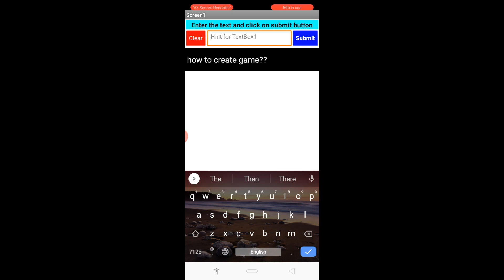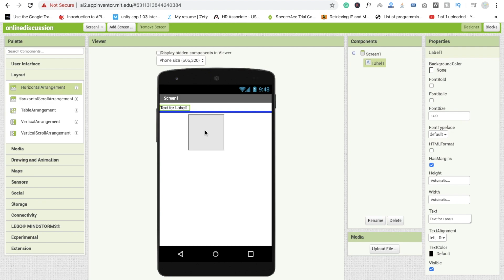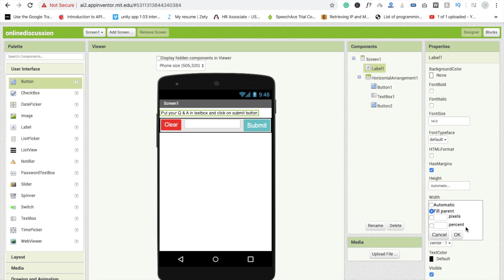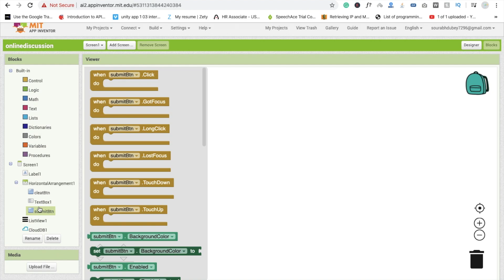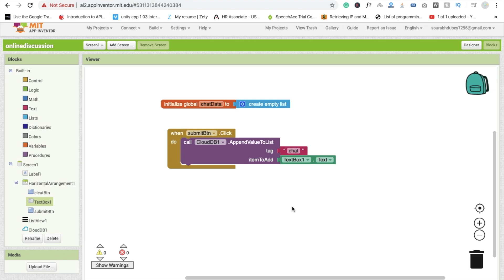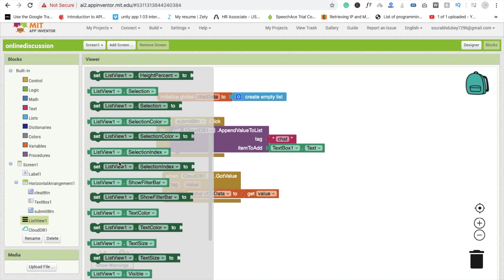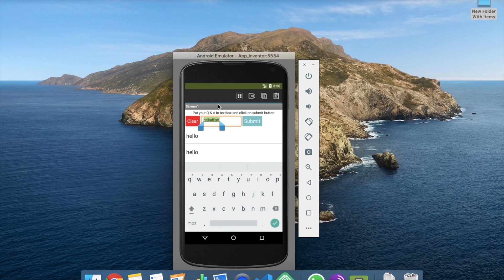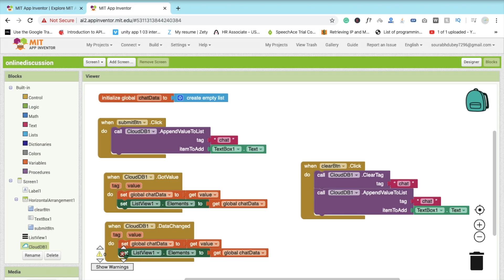How to build your own chat app in MIT app inventor 2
In this video, we will create Online Forum app in MIT app inventor 2,
This app is a simple app that uses the CloudDB component to store data in the cloud and allows multiple users of the app to communicate over multiple devices.

Go to ai2.appinventor.mit.edu and start a new project.

Initialize one variables, as follows:

chatList: stores all chat messages in a list

Drag out a SubmitButton.Click event block,

You will be saving those messages to CloudDB, the "Cloud Database". You will append the new message to the chat list already stored in CloudDB.

For a tag, simply use "chat", and join the userName, a colon, and the message so it will appear that way when displayed.

And finally, for either situation, clear the TextBox.

When the app first starts, you need to check if there are already chat message other users may have sent, and you need to display them.

Add a Screen1.Initialize block, and in it, call CloudDB1.GetValue to get any existing chat messages from CloudDB. If no value is found, return an empty list, since your chat messages are kept in a list.

When you call CloudDB1.GetValue, it asks CloudDB for that tag’s current value. So there is a callback event, CloudDB1.GotValue, that is triggered when CloudDB responds to GetValue.

First check whether the tag is the correct one ("chat") using an if-then block. If so, then save the value, which should be the list of messages, into the global variable chatList.. Then set ListView1.Elements to the list of messages, so they will be displayed in the ListView.

The CloudDB1.DataChanged event is triggered whenever anyone using the app updates CloudDB, so this event is triggered whenever any new message by anyone is sent. This block should essentially do the same thing as the GotValue block, so you can right-click and Duplicate then inner blocks from GotValue, and snap them into DataChanged.

That is it! Now it's time to test!

The best way to test an app using CloudDB and multiple users, is to use multiple devices. The MIT AI2 Companion does not always allow for mutiple users to connect at the same time, so the better option is to build the apk, and install your app on more than one mobile device.

From the Build menu, choose "App (provide QR code for .apk)". Once the apk is built, scan the generated QR code, and install the apk on multiple devices. Then send a message from each device. All messages should appear on all devices.

You can also close the app, and restart it, and you should see the history of messages.

Expand your App
Here are some ideas to enhance your Chat app!

Reverse the order of the chat messages displayed so that the latest message is always displayed at the top. Hint: use reverse list block
Indicate when a person has joined the chat such as “Selim has joined the Chat” in case they decide not to send any messages for a while.
Add a timestamp to each message.
Add a Clear button to clear out previous messages.
Add chat rooms, where users must specify a room they want to join. thunkable mit app inventor ideas

TCB unitedstates us MIT App Inventor Premium Course (2025 Edition) – Learn with the Newest Features